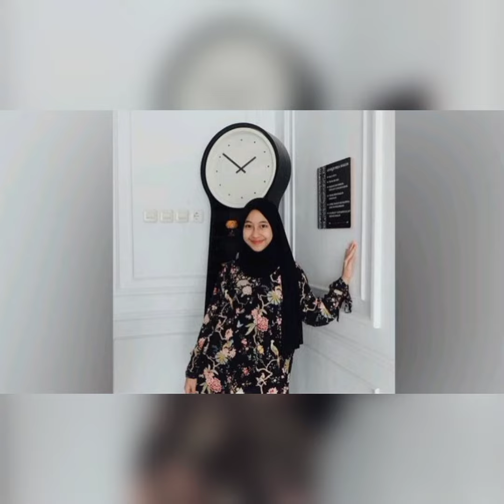Gaya Hijab Adiba Khanza Pashmina Simpel dan Motif Rawis Sehari-hari yuk intip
Adiba dan Syakir menyanyikan lagu bertajuk Bidadari surga yang dipopulerkan mendiang ustadz Jeffri Al Buchori, ayah Adiba.